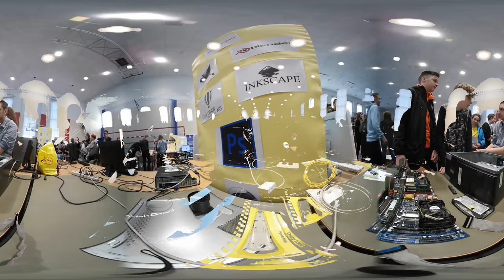360 Virtual Reality - Targi zawodoznawcze 2019 Wałbrzych "ENERGETYK"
"Zawodowy strzał w 10"